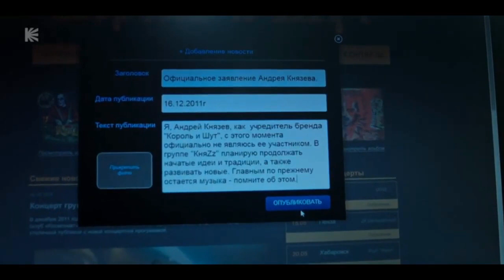Стрела Морфея-Два Друга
трек Группы Стрела Морфея, Как  никак подходит для вечных споров кто лучше?!!В Легендарной группе Король и шут.